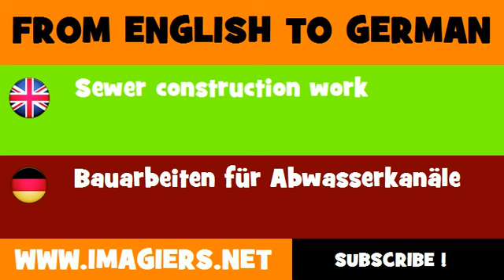DEUTSCH ENGLISCH = Bauarbeiten für Abwasserkanäle